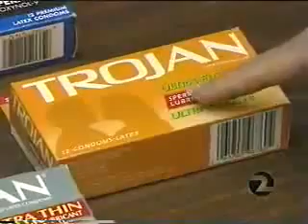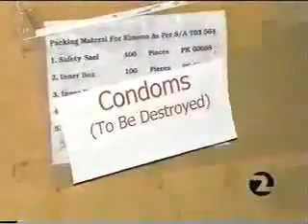避妊フィルムに使用されているノノキシノール9は人体を傷つけます。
nonoxynol 9は「マイルーラ」「FPゼリー」「ネオサンプーン・ループ錠」「VCF」に使用されている非イオン界面活性剤です。それは非イオン界面活性剤の中でもタンパク変性を起こします。
nonoxynol 9はアルキルフェノールの仲間で環境ホルモンで分解されてノニルフェノールを生成します。膣内で生成された場合のリスクは・・・・

以下動画の英訳
・nonoxynol 9は、HIVや性感染症を防ぐのに役立たない。
・nonoxynol 9の使用で、HIVに感染するリスクが高まる。
・nonoxynol 9は体内の体の表面にダメージを与えます。そして、感染性の細菌を与えてしまい、血流に直接細菌が入るようにしてしまいます。